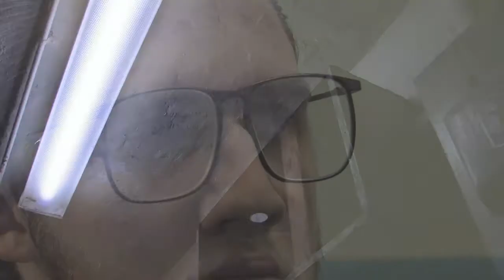Fingernails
Our first-place winning entry into the Spring 2010 Fitchburg State College Five Day Film Festival.  An annoyed film professor tortures a nerdy film student by forcing him to watch his horrible previous Five Day entries.

Written By:
Leah Bianchi, Nicholas Krassowski, & Nicholas Moreau

Starring:
Nicholas Krassowski & Nicholas Moreau

Produced, Directed, and Edited By:  Kenny Caudill, Nicholas Krassowski, & Nicholas Moreau